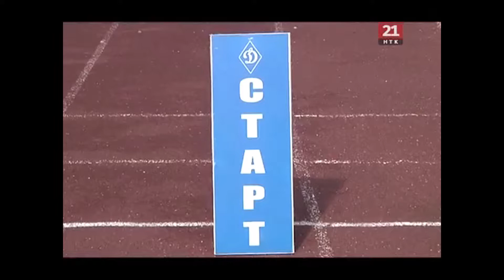Сотрудники МЧС приняли участие в легкоатлетической спартакиаде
В Биробиджане в рамках Спартакиады среди коллективов физической культуры «Динамо», на стадионе Дружба прошли очередные соревнования по легкой атлетике. В спортивном мероприятии приняли участие спортсмены различных силовых структур Еврейской автономной области. Всего участвовало семь коллективов, в том числе и команда Главного управления МЧС России по ЕАО.